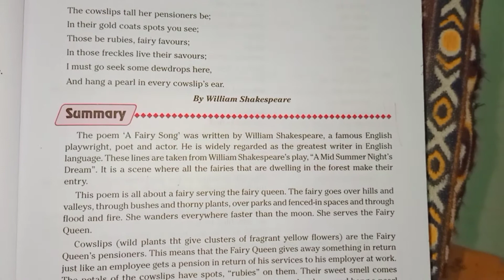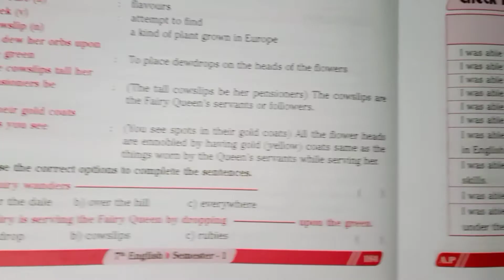A Fairy Song| Poem| Unit-4| Question and Answers| Bit Part| AP TS Govt| New Syllabus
English unit-1 Painted house, Country chicken and me
Question and answers explanation

Grammar part

English unit-2 Turning Point Question and Answers

English unit-2 Turning point Grammar part

English unit-3 Journey through the hills and valleys
Question and answers, Bit part with Answers

English Unit-3 Gandikota..The Grand Canyon Of India

English unit-4 The Brave Little Bowman
Question and answers
Bit Part